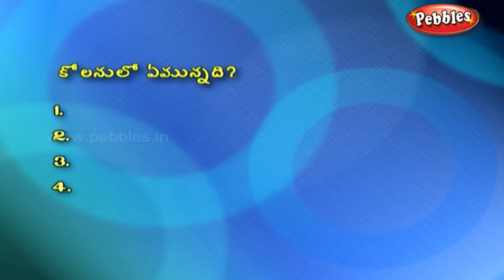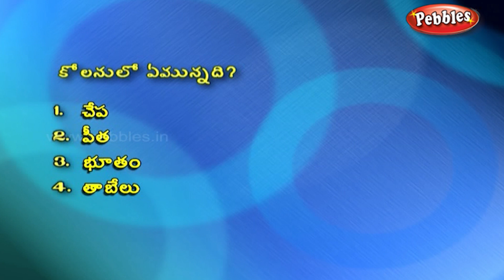Outwitted Demon | Animal Stories & Moral stories for kids in Telugu | Jataka Tales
Pebbles present Jataka Tales in Telugu for kids. The most popular Telugu Jataka Stories for kids in HD Quality. The most famous Telugu moral stories for children in HD Quality.

Pebbles also has a wide range of other english story titles which include Grandma Stories for kids, Moral Stories for kids, Animal Stories for Kids, Jungle Stories for kids, Panchatantra Stories for Children, Fairy Tales, Akbar and Birbal, Tenali Raman and many more.

The most popular, interesting & ancient stories for babies, nursery kids & children of all age groups by Pebbles Telugu channel.

Monkey King’s Sacrifice, Monkeys & The Gardener, Killing The Giant, Crodocile & Monkeys Heart, Fox & Mouse, Monkey & Crocodile, Fox & Lion